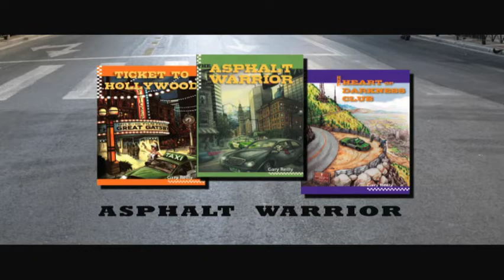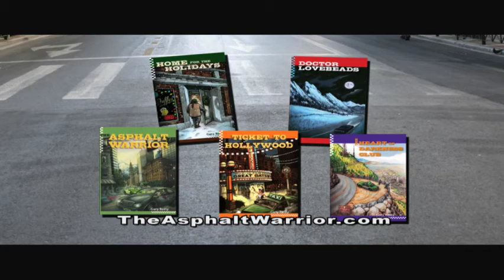Asphalt Warrior Series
The Asphalt Warrior series, written by Gary Reilly, will release two new books in November of 2013. "Home for the Holidays" and "Dr. Lovebeads." The misadventures of "Murph" the cab driver continue in these masterfully written comic novels!